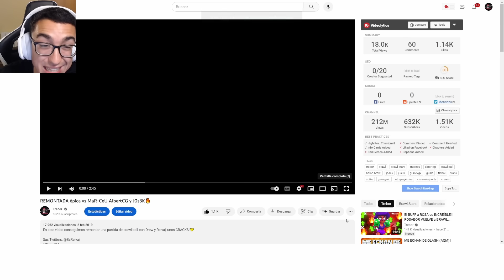GANA en 17 SEGUNDOS en EL DESAFIO con ESTA ESTRATEGIA🥵